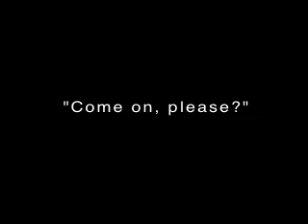Dan Drinker's Sea Isle Stories